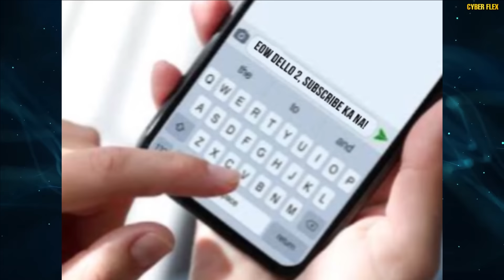10 BAGAY | "Hindi Mo Alam Tungkol Kay DELLO''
CREDITS TO: DELLO, FLIPTOP, SUNUGAN, ETC